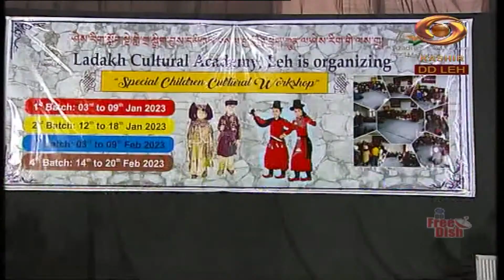Ladakhi Programme : Children's Programme | Jan 08, 2023